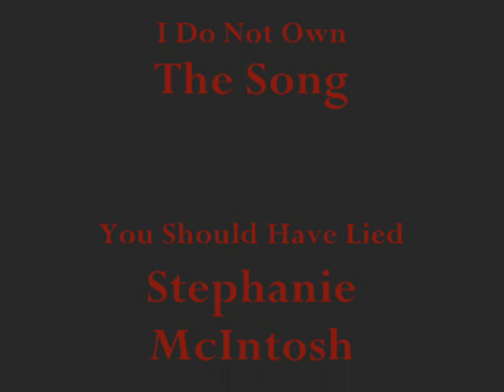Should Have Lied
so Eric is cheating on Ariel with Odette
and he is cheating on Odette with Ariel.
that little two-timer.
the video is about Ariel and Odette.